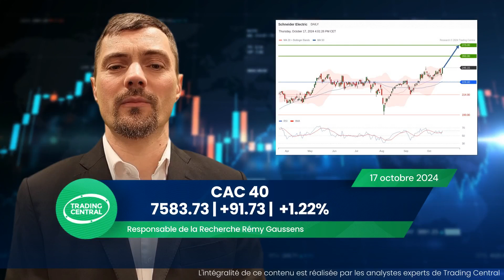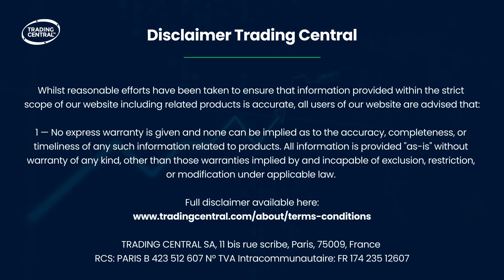Bourse 17/10: Cac40 +1.22%, Sélection du jour : Schneider Electric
Vidéo boursière quotidienne de Trading Central : la clôture de l'indice CAC40, l'actualité impactant les marchés financiers/les valeurs boursières, et l'analyse technique d'une action.

L'indice Cac 40 a gagné 1.22% à 7583.73 points jeudi.
Le marché parisien a terminé dans le vert, profitant de la publication de résultats d'entreprises favorables et alors que la BCE a procédé à une nouvelle baisse de ses taux, comme attendu.

Sommaire de la vidéo Trading Central : Le Cac40 à la clôture - L'actualité économique et des valeurs boursières Sartorius Stedim Biotech & Publicis - L'analyse technique de Schneider Electric
00:00 Le marché parisien a clôturé en hausse de 1.22%
Il y avait 32 valeurs en hausse pour 7 valeurs en baisse.
00:22 Sartorius Stedim Biotech (17.68%) : confirme ses prévisions annuelles
00:38 Publicis (+2.84%) : relève son objectif de croissance
00:58 Analyse Technique Schneider Electric
Position acheteuse en-dessous de 229 euros avec des cibles et objectifs de cours à ...
01:12 BCE : baisse de 0.25%
01:29 Agenda éco: Ventes de détails au Royaume-Uni : -0.2% attendu

Comment lire une Analyse Technique?

• Point pivot (une ligne horizontale bleu vif): chiffre clé des analyses techniques, il représente le niveau psychologique important qui, s’il est atteint, invalidera la stratégie en cours.
Il peut être utilisé comme niveau sur lequel placer un stop loss.
• Notre préférence : le scénario favorisé par Trading Central, matérialisé sur le graphique par une flèche directionnelle bleue.
• Scénario alternatif : le scénario qui sera à privilégier si le point pivot est atteint.
• Supports (lignes horizontales rouges) et résistances (lignes horizontales vertes) sur tous nos graphiques
• Dernier : le dernier cours coté au moment de la réalisation du rapport.
• L'horizon de temps : en haut à gauche du graphique, vous trouverez l'horizon de temps sur lequel a été réalisée l'analyse:
   - 30 min: 1 barre sur le graphique = 30 min de cotation. Prévision à horizon environ 10h
  - 1d: 1 barre sur le graphique = une journée de cotation. Prévision à horizon environ 1 mois

► Suivez-nous !